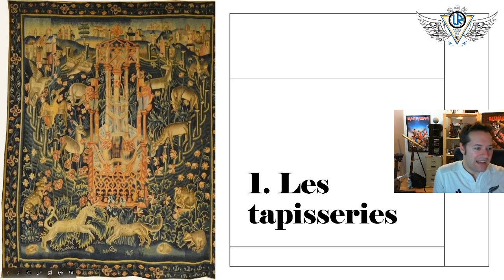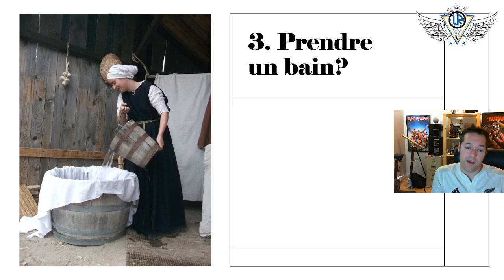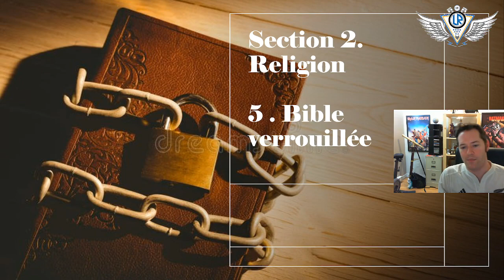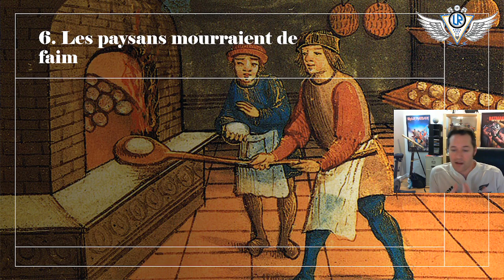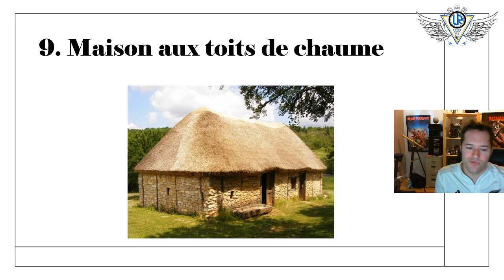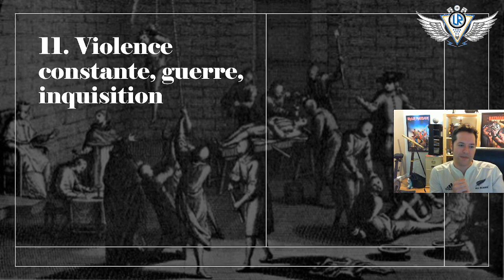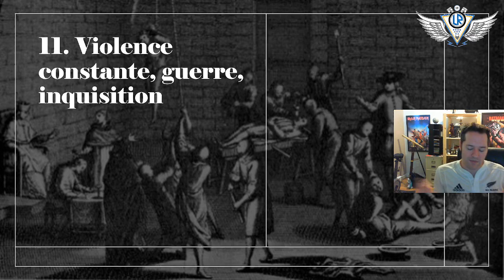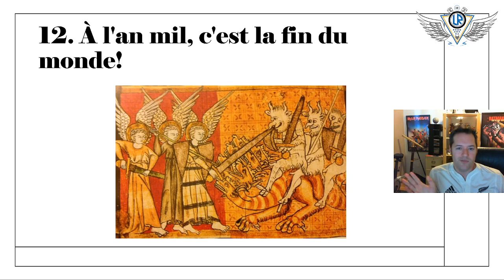10 idées complètement fausses – Moyen Âge # 3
L'épisode présenté parle de 12 idées absolument fausses, préconçues et tenaces que nous entendons encore parler de nos jours, mais qui sont en réalité loin de la vérité! Oui, j'ai ajouté un petit ajout supplémentaire pour étirer le plaisir!

0:00 - Introduction
1:35 - Derrière les tapisseries les toilettes?
3:13 - Le monde n'essuyait pas après?
4:45 - Les gens du Moyen Âge, des pas propres?
7:40 - Des forêts vertes, des champs bucoliques et des eaux lipides et claires?
12:15 - Bible verrouillée?
15:17 - Les paysans qui mouraient de faim?
17:24 - Manger de la viande avariée?
20:18 - Les paysans qui ne faisaient que travailler?
22:07 - Le toit de chaume, le toit des pauvres?
24:49 - La peine de mort fréquente?
28:29 - Violence constante, guerre et inquisition sans fin?
33:15 - La fin du monde à l'an mil?
36:41 - Mot de clôture, où me trouver, quand et remerciements

Voici la capsule historique que je fais sur Twitch à toutes les fins de semaines (samedi ou dimanche) vers 14h heure du Québec dans la mesure du possible!

Cet épisode date du 13 août 2022.

L'objectif est d'entretenir une conversation avec les gens qui regardent non comme un cours magistrale, mais une discussion en tête à tête.

Je fais quelques petites recherches, mais vous n'aurez jamais un contenu qui passerait des dizaines d'heures. Il s'agit plutôt d'un contenu léger, accessible, sans prétention, sans bourrage de crâne pour ceux qui sont intéressés par l'histoire et qui veulent en apprendre un peu plus! Le but est vraiment de montrer ma passion pour l'histoire, continuer à apprendre et la partager! En plus, il sera possible pour les personnes intéressées de creuser eux mêmes sur le sujet et ainsi faire des recherches!

Références à ajouter et/ou sur demande!

Je vous invite à nous rejoindre en direct à l'adresse Twitch suivante

Bon visionnement!